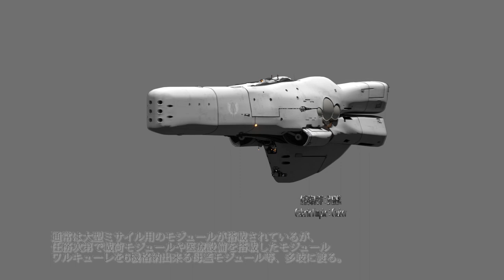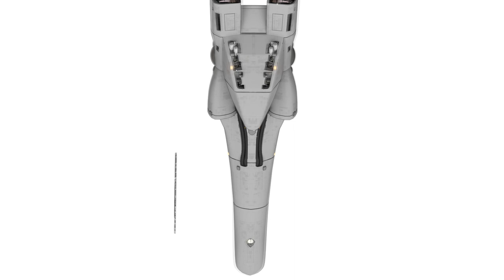銀河英雄伝説 艦艇動画 21 「帝国軍巡航艦」: Legend of the Galactic Heroes [Cruiser]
銀河英雄伝説　銀河帝国軍巡航艦です。
2020年10月にリメイクしました。
3Dモデルにはかなり”嘘”が含まれていますので、資料的な価値はありません。

Chris Zabriskie "Heliograph"

参考資料
加藤直之『銀河英雄伝説』設定画集
銀河英雄伝説フリート・ファイルコレクションVol.4
銀河英雄伝説メカニック・声優大辞典
銀河英雄伝説　フリート・ファイル・コレクション　Vol.4